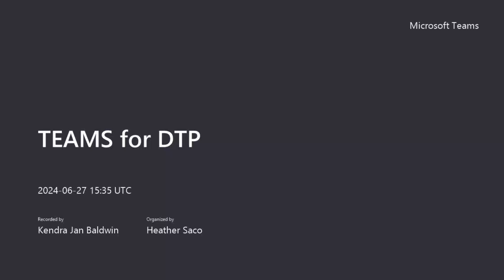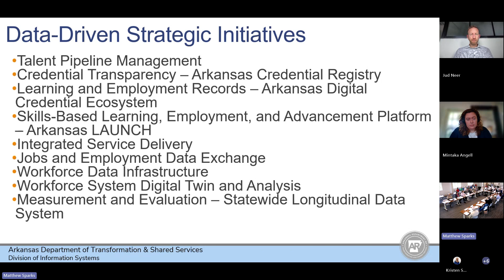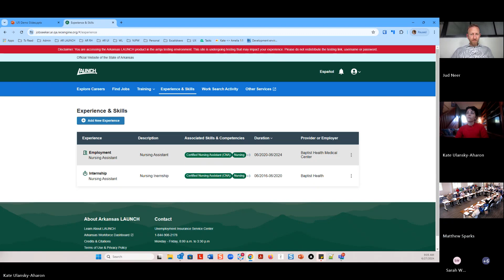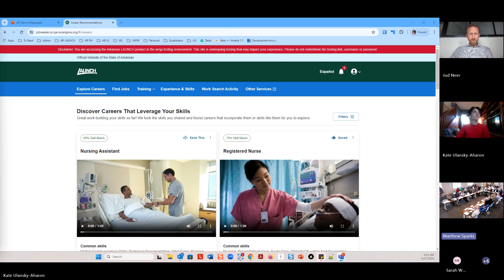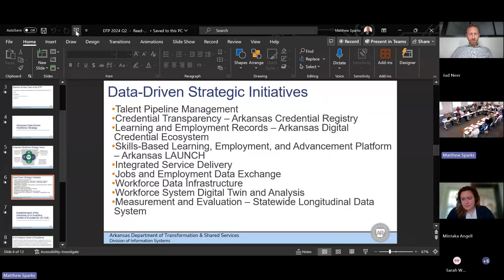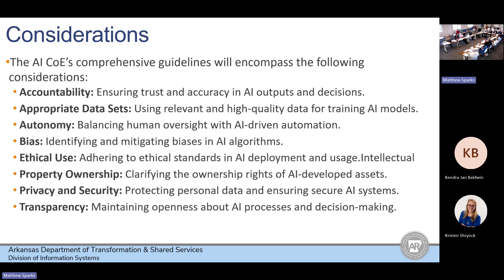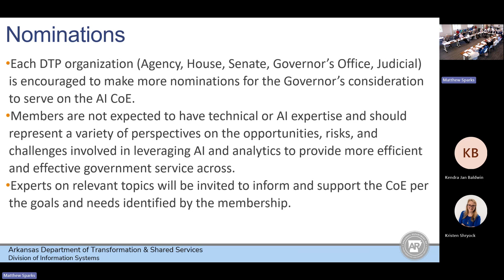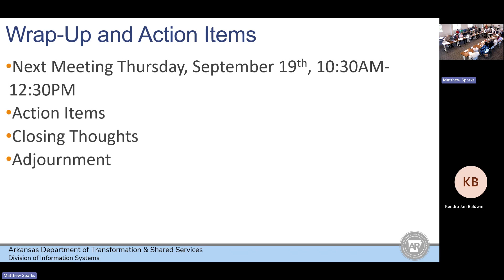2024 Q2 Data and Transparency Panel Meeting